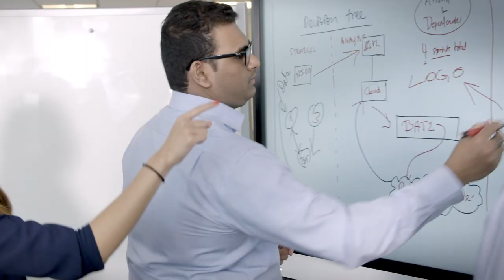This is RBC